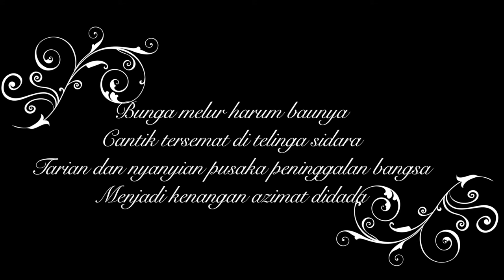PANDAI SENI - GAMELAN (WAN SALMAH WAN SULAIMAN & ZAHARAH ABDUL HAMID)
Segmen Jejak Budaya Kembara Ilmu Pusat Kebudayaan USIM menemui Tokoh Gamelan Negeri Terengganu Wan Salmah Wan Sulaiman & Zaharah Abdul